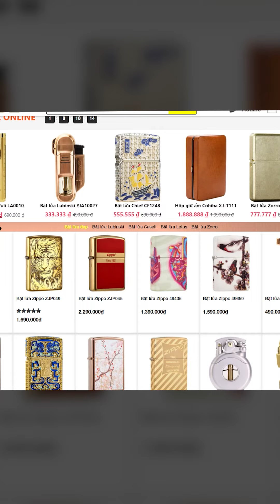Zippo 28129ZL xanh ngọc sang trọng !